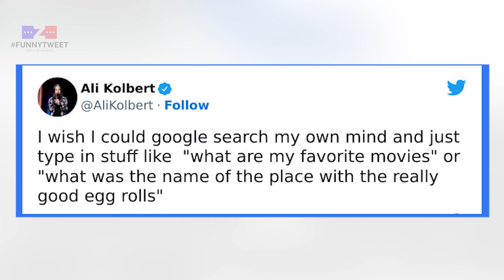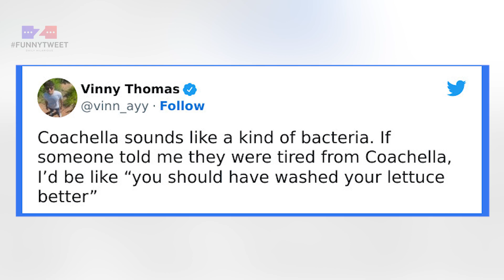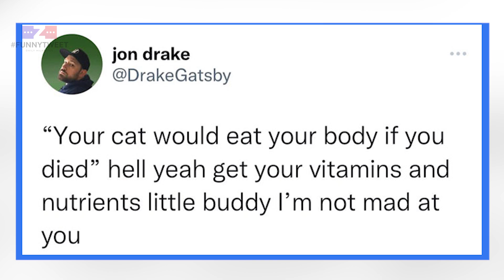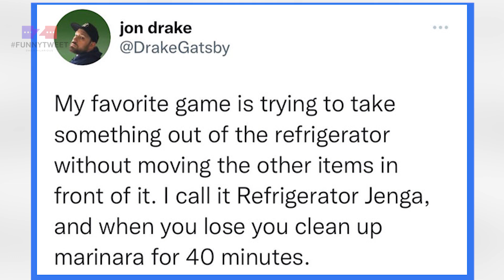The Hilarious Memes To Make You Laugh